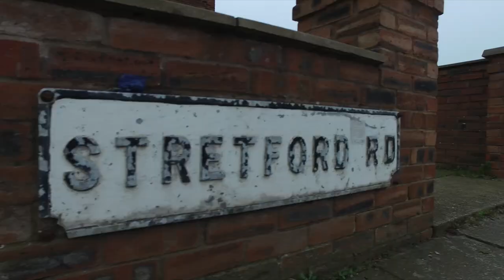TFGM Stretford Cycleway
Stretford Cycleway has now been completed, meaning people travelling on bikes in Trafford can enjoy safer journeys away from traffic in a segregated bike lane.

The 3.2km cycleway, which runs up Stretford Road and Talbot Road includes segregated cycle lanes, improved crossings, new cycle markings, carriageway surfacing and bus stop and parking bay bypasses – providing more space and protection for people travelling by bike.